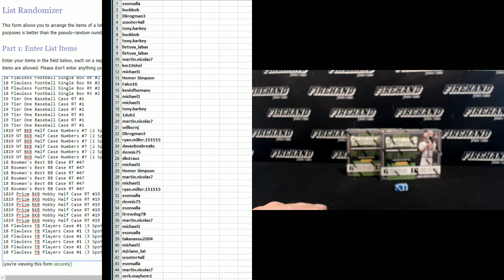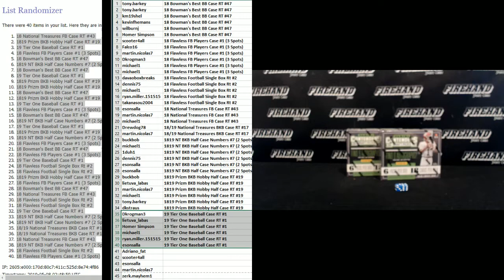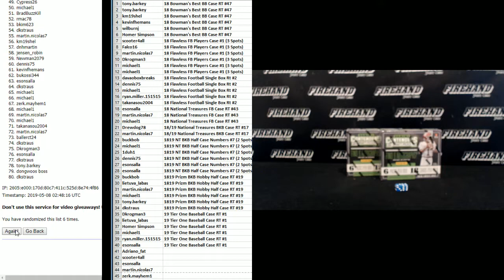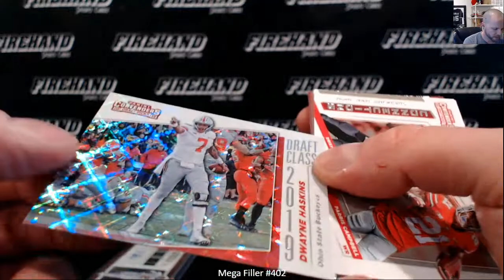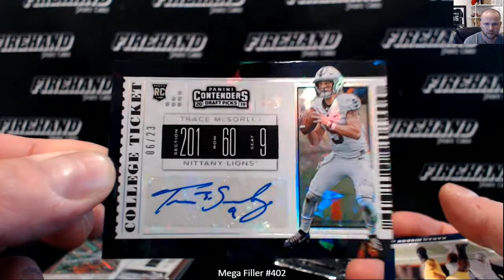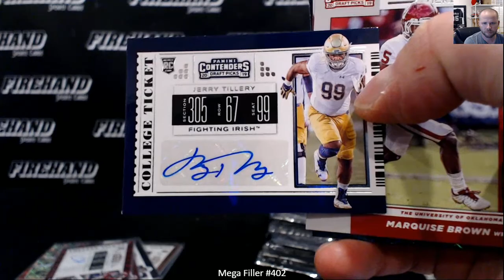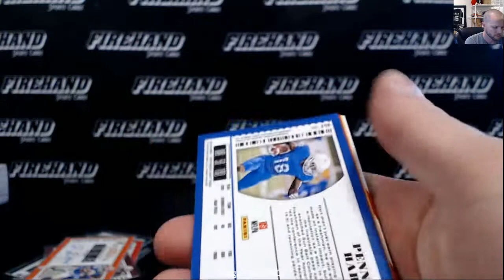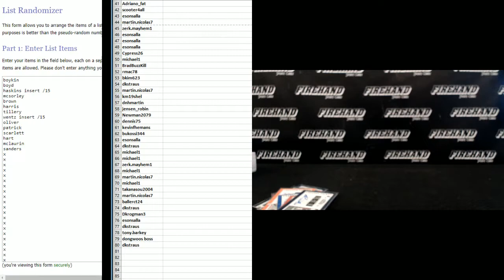Mega Filler #402 ~ 5/7/19